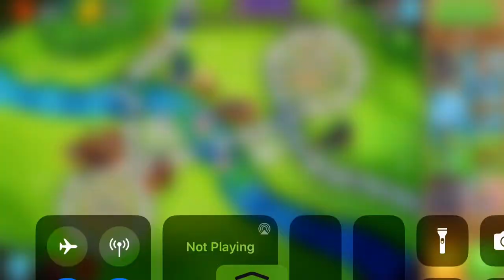Small optimisations to 4-2-0 ODSes versus Phayze ft. 0-3-2 DBreaths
When Phayze is too far to be struck by the masses or darts, we get the wizards to burn up this glitch ghost.

Footage on 2nd March 2024 on 1:37pm.